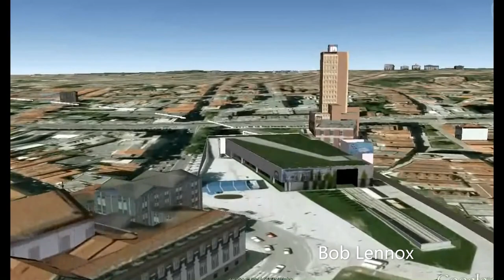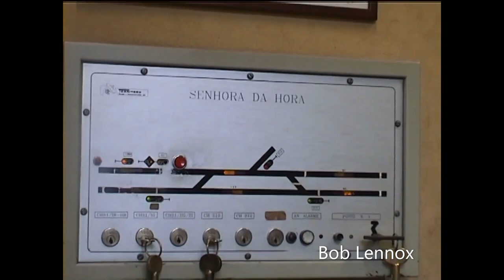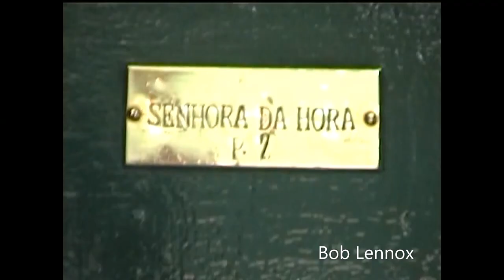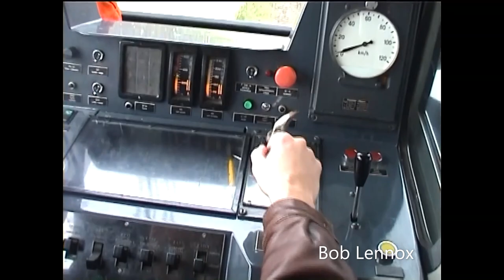Suburbanos do Porto -- Via estreita Porto Trindade - Senhora da Hora em 2001 By Bob Lennox